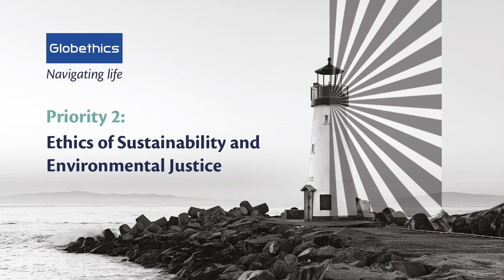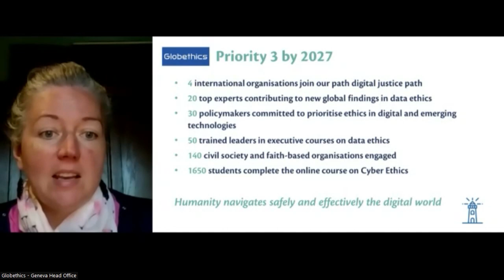Ethics of Digital and Emerging Technologies: Erin Green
"There is no area of human life which remains uninfluenced by the technological changes of the past two decades. The recent revelations about the AI power through the ChatGPT example raised the level of both excitement and concerns," begins Erin Green, an expert in the social impact of AI and related technologies and Globethics Publications author, in her presentation of the Globethics strategic priority on the Ethics of Digital and Emerging Technologies.